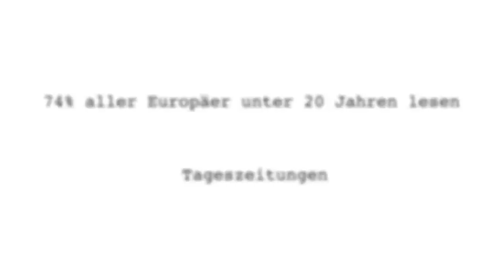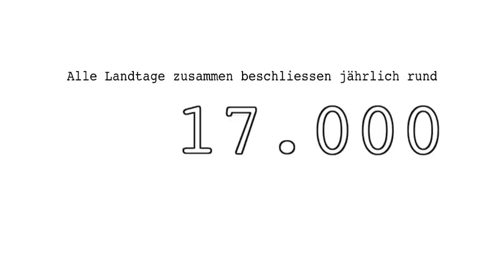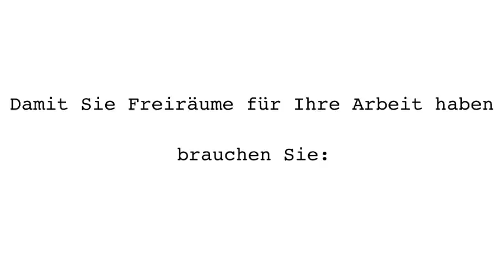Nachrichtenagentur dapd "Image-Trailer"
Websitetrailer für die Nachrichtenagentur dapd
MP4 - 16:9 - 3:33min. - Berlin